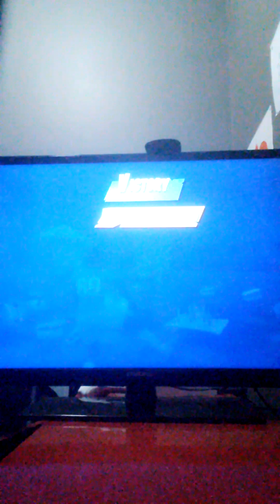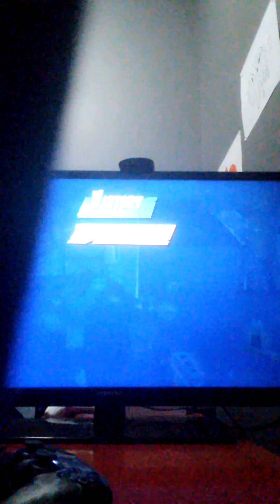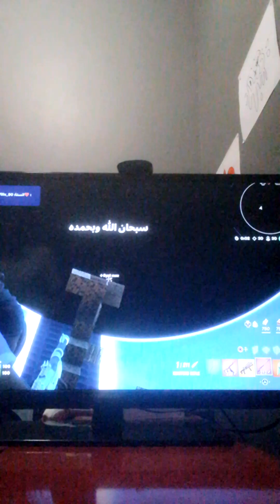zone wars part 1